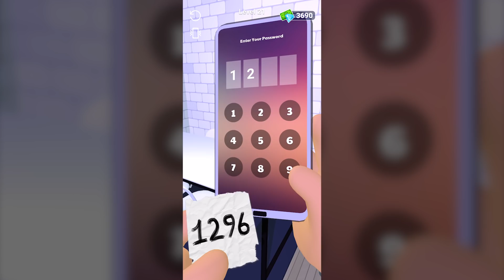I STOLE HIS GRILL!!! | Rob Master